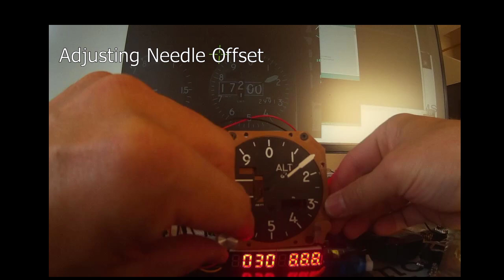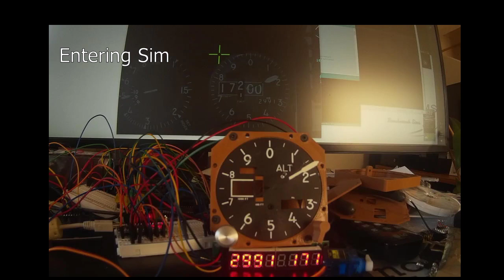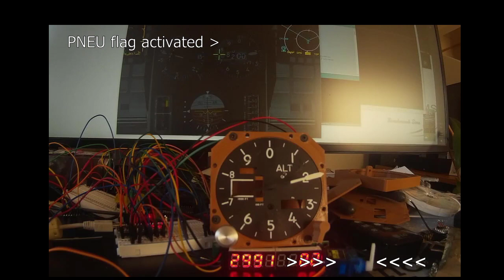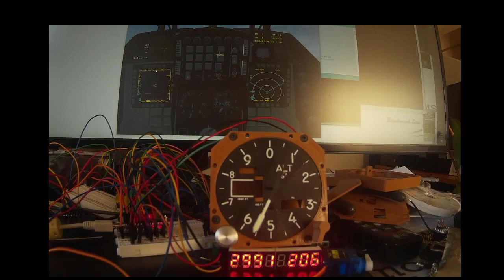F-16 Home Cockpit 03 - First working Altimeter prototype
After some failures with 3d printed gears, the first working prototype has been finished.
Still waiting for the fitting 7-segment displays.
Work on the PNEU flag has begun... ;)